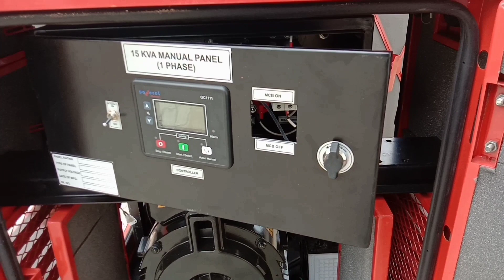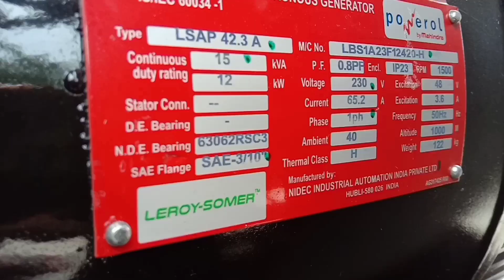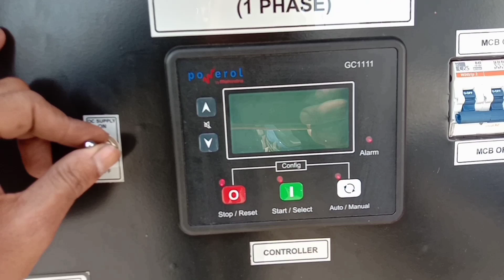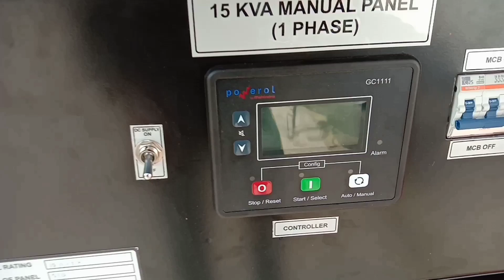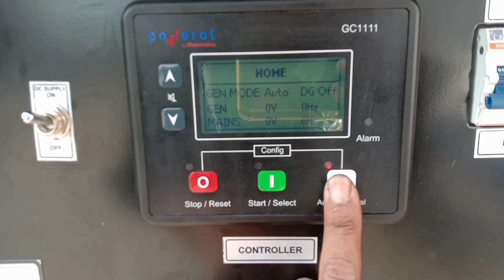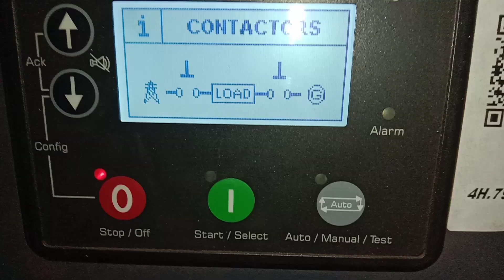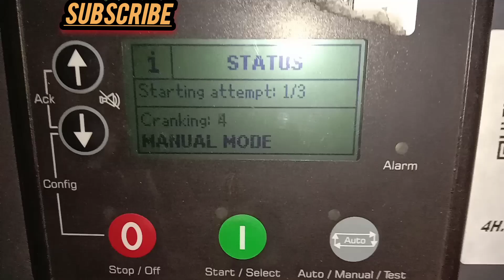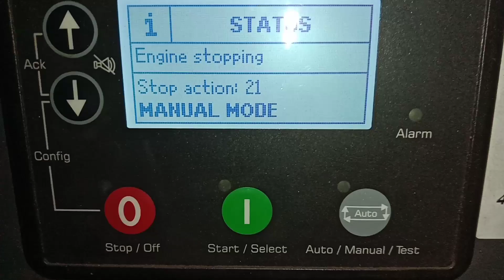Powerol by Mahindra 15kva 12kw 220v new generator connection.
powerol by mahindra generator,
220 v sound les generator,
Mahindra generator,
generator installation,
generator connection,
generator specifications,
220 v generator,
15 kva 220 v generator,
generator wiring,
sound less generator,
220 v dg,
dg wiring,
dg installation,
dg operating,
best dg,

Bijli Wala Koushik